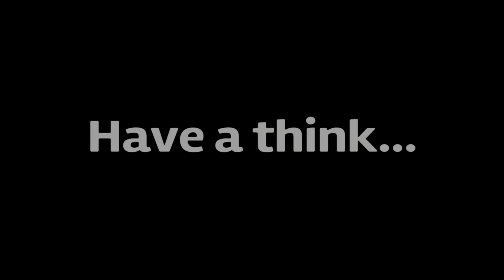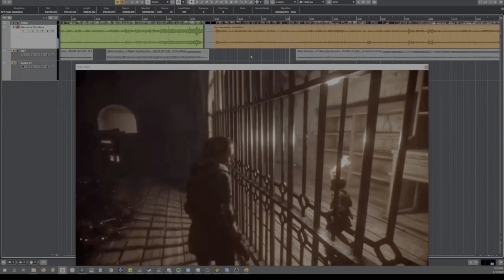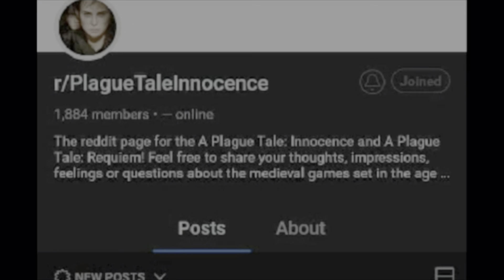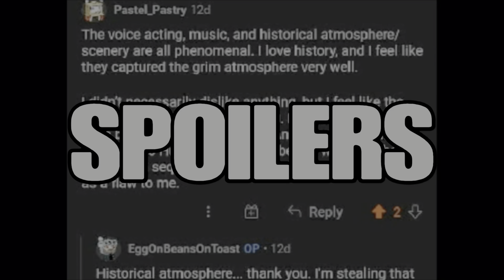What EXACTLY Makes A Plague Tale: Innocence SO Special? Analysis & Retrospective Review (2022)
In this video game analysis & retrospective review, I discuss what makes A Plague Tale: Innocence an EXPERIENCE like no other. Sit back. Relax. And enjoy the immersion.

A Plague Tale: Innocence is a narrative-driven, action/adventure/stealth video game from Asobo Studio. It has sold well over 1 million units and has a humble, yet passionate following. But why aren't MORE people aware of A Plague Tale: Innocence?
In this analysis and retrospective review, we're going to answer this question as we explore what EXACTLY makes A Plague Tale: Innocence so special, and how it separates itself from its narrative-driven peers.

TIMESTAMPS

00:00 - Intro (Context)
05:19 - Meat & Bones
18:58 - Heart & Soul
28:00 - In Closing

LIKE to help support EggOnBeansOnToast! (This really helps!)
COMMENT and let us know what you're thinking!